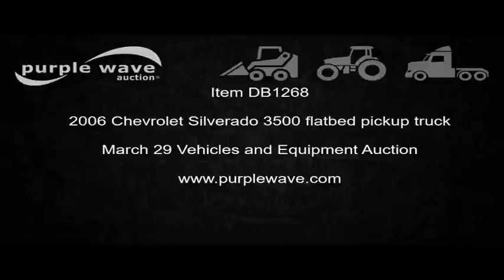2006 Chevrolet Silverado 3500 flatbed pickup truck for sale | no-reserve auction March 29, 2017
2006 Chevrolet Silverado 3500 flatbed pickup truck
53,673 miles on odometer
6.0L V8 OHV 16V gas engine
Automatic transmission
AM/FM
Manual windows and locks
Cloth interior
Front tow hooks
8'W flatbed
30 gallon air compressor
Model G211K30H02
Kohler 11 HP gas engine
18.5 cfm
175 psi

Receiver hitch
215/85R16 tires
1GBJK34UX6E235910
It's located in Clifton Hill, MO, and we're selling it to the highest bidder regardless of price.